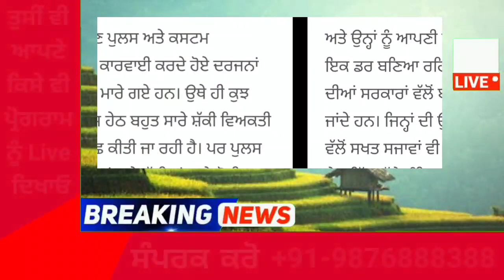punjabi news today live - Punjab Weather Today - Punjab News - ਪੰਜਾਬੀ ਖ਼ਬਰਾਂ